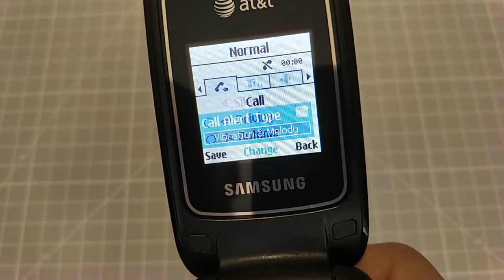Samsung SGH-A107 Mobile phone menu browse, ringtones, games, wallpapers